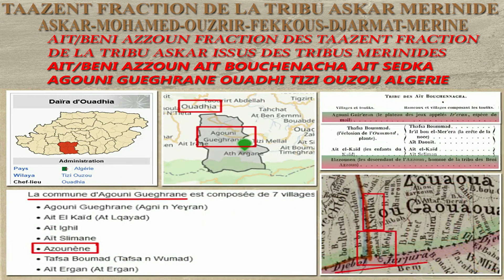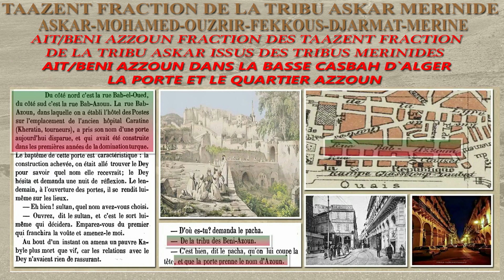TRIBUS MERINIDES PART 79 : AIT/BENI AZOUN TAAZENT ASKAR MERINIDES TUNISIE ALGÉRIE ESPAGNE